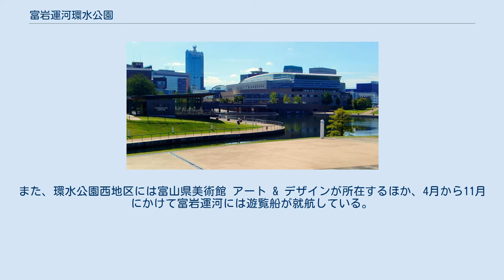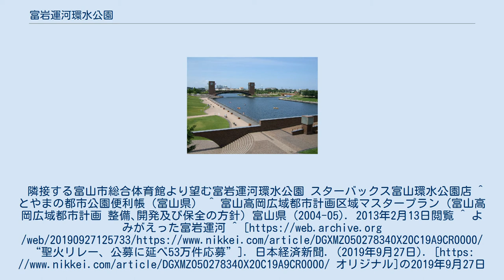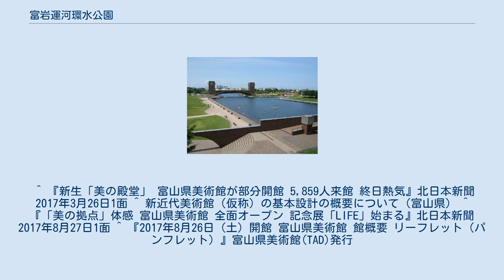富岩運河環水公園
富岩運河環水公園（ふがんうんがかんすいこうえん）は、富山県富山市湊入船町にある富山県立の都市公園（総合公園）である。
通称は環水公園。
 とやま都市MIRAI計画のシンボルゾーンとして、富岩運河の牛島町側の船溜まりを整備した公園で、市民の憩いの場として広く利用されている。
面積は9.7ha。
別称カナルパーク。
 1988年、富山駅北地区の新都市拠点整備事業「とやま都市MIRAI計画」により、富岩運河環水公園の工事が始まり、1997年開園。
2007年3月22日には富岩運河環水公園内に小運河と人工島「あいの島」が完成した。
また、富岩運河環水公園から中島閘門間の両岸には遊歩道や休憩所が整備され、かつてのゴミ捨て場から市民の憩いの場所へと変わった。
環水公園は日本の歴史公園100選の一つに選ばれているほか、2013年10月には、第29回都市公園コンクールにて最高賞である、国土交通大臣賞（設計部門・大規模）を受賞している。
また、環水公園西地区には富山県美術館 アート & デザインが所在するほか、4月から11月にかけて富岩運河には遊覧船が就航している。
 2020年東京オリンピックの聖火リレーで富岩運河環水公園横親水広場がセレブレーション会場となった、 聖火ランナーは公募により1万人程度が選ばれた、聖火リレーについて、 組織委員会は スポンサー企業4社と各都道府県実行委員会が行ったランナー公募に延べ 53万5717件の応募があったと発表した 。
隣接する富山市総合体育館より望む富岩運河環水公園 スターバックス富山環水公園店 ^ とやまの都市公園便利帳（富山県） ^ 富山高岡広域都市計画区域マスタープラン (富山高岡広域都市計画 整備､開発及び保全の方針) 富山県 (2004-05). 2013年2月13日閲覧 ^ よみがえった富岩運河 ^ /web/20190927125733/ “聖火リレー、公募に延べ53万件応募”]. 日本経済新聞. (2019年9月27日). [https: // オリジナル]の2019年9月27日時点におけるアーカイブ。
/web/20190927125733/ 2019年9月27日閲覧。
 ^ 北日本新聞「富岩運河環水公園に赤い糸電話登場」2007年6月18日 富山新聞「官製から若い感性にノートを一新　富山の富岩運河環水公園」2008年3月24日 ^ 酒井順子（『裏が、幸せ。』小学館 2015年p.194f）。
 ^ 『新生「美の殿堂」 富山県美術館が部分開館 5,859人来館 終日熱気』北日本新聞 2017年3月26日1面 ^ 新近代美術館（仮称）の基本設計の概要について（富山県） ^ 『「美の拠点」体感 富山県美術館 全面オープン 記念展「LIFE」始まる』北日本新聞 2017年8月27日1面 ^ 『2017年8月26日（土）開館 富山県美術館 館概要 リーフレット（パンフレット）』富山県美術館(TAD)発行